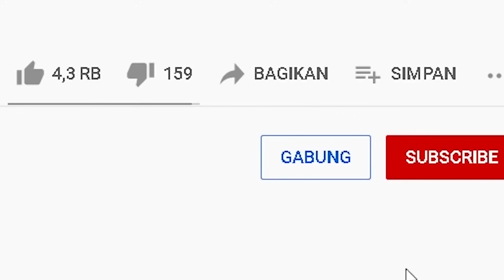MIPAN & ZUZUZU Pergi Ke Kebun Binatang Punya @AKUDAP! SERU BANGET - Minecraft Survival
Kita Di Undang Untuk Pergi Ke Kebun Binatang Sama AKUDAP! Seru Banget, Banyak Hewan Nya Lengkap, Gimana Menurut Kalian?

Credit
Thumdnail By Novaskin